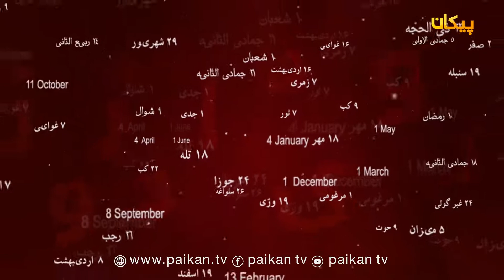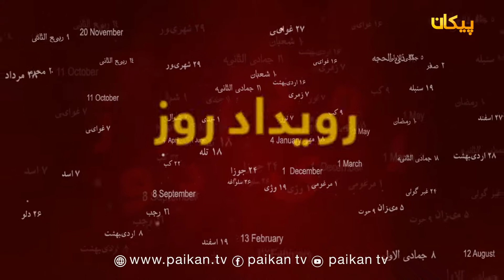رویداد روز - قسمت بیست و سوم / Roidad-e-Roz - Episode 23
رویداد روز